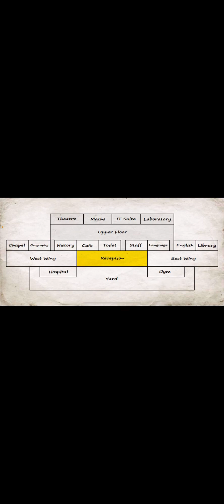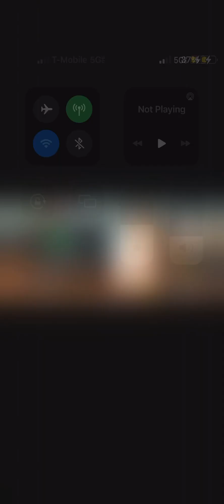MDickie’s School Days Part 71: This Shovel is My Best Friend!